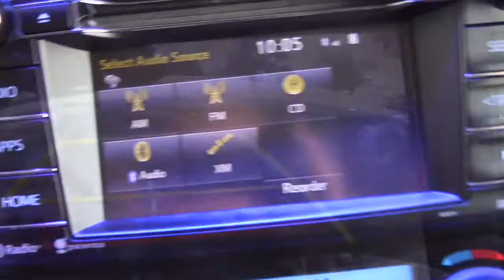Gramps at da car wash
Pete’s puppet pal going thru a car wash